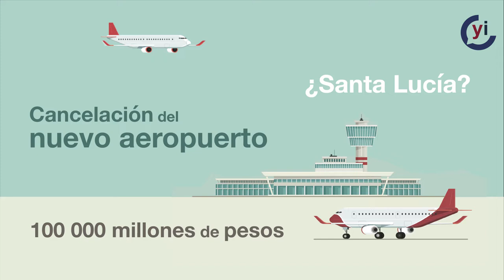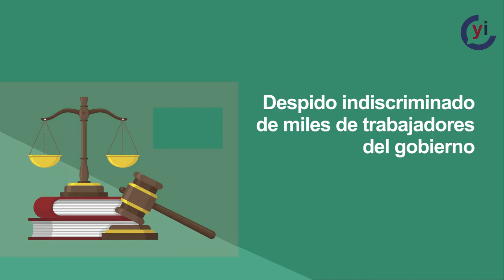Contradicciones - Desde la cuarta: Capítulo 2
Capítulo 2 “Desde la cuarta”
Prometiendo, asegurando, contradiciendo… López Obrador es un ícono de cambios radicales. Incluso antes de asumir el cargo de presidente ha mostrado una actitud proclive a modificar su discurso de acuerdo a las circunstancias en las que se encuentra.

Editado por: Juan Ayala Vieyra